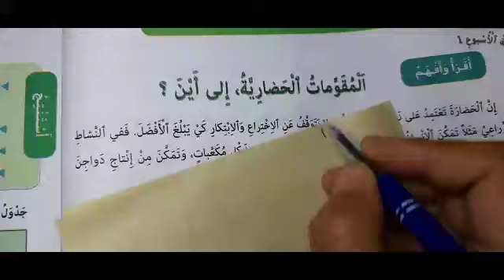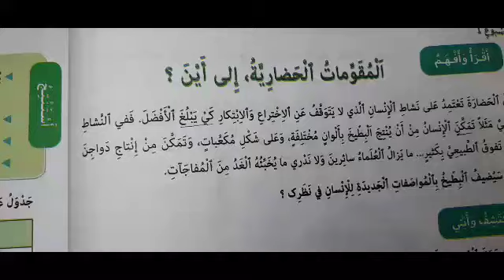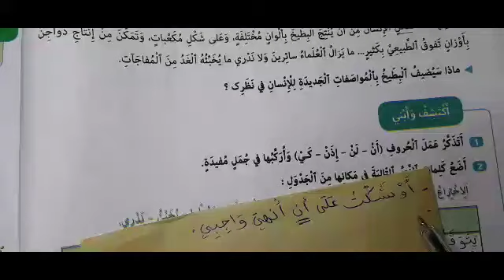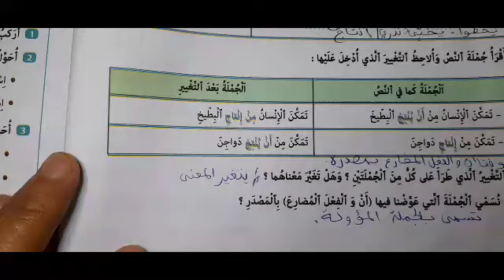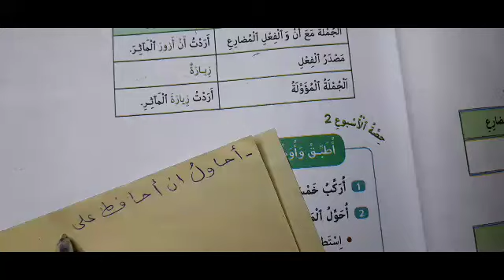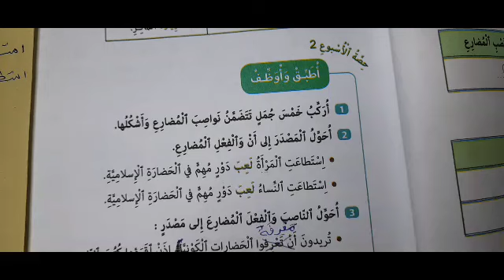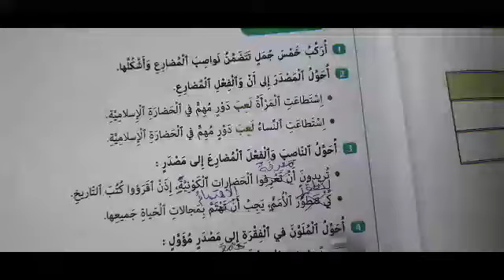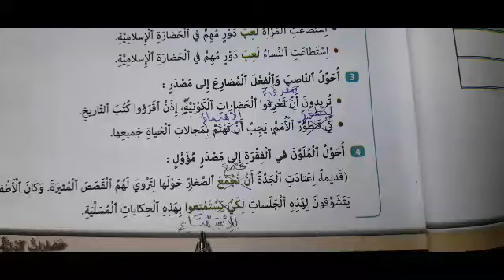كتابي في اللغة العربية السادس ابتدائي صفحة 12/13 نصب المضارع و الجملة المؤولة